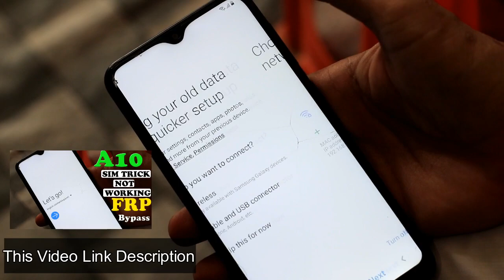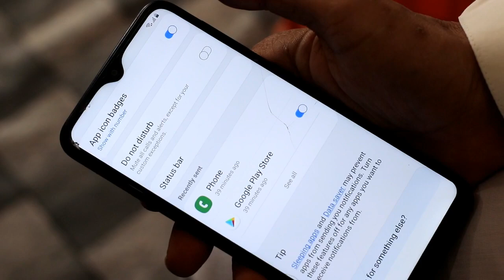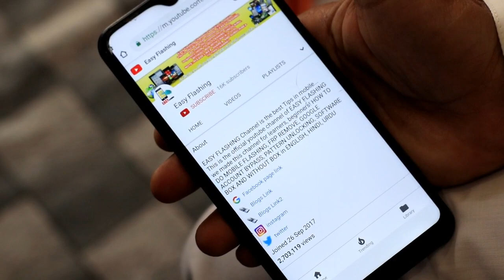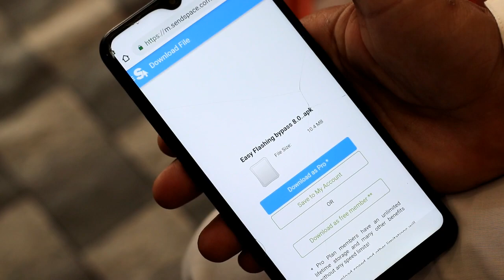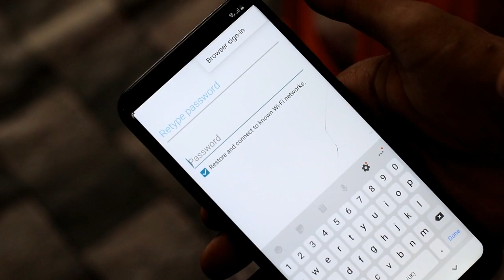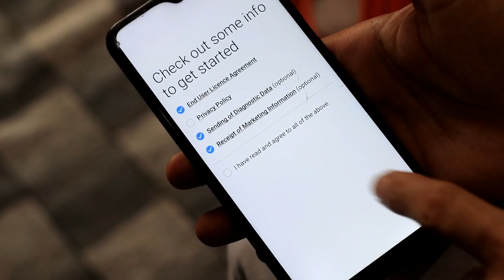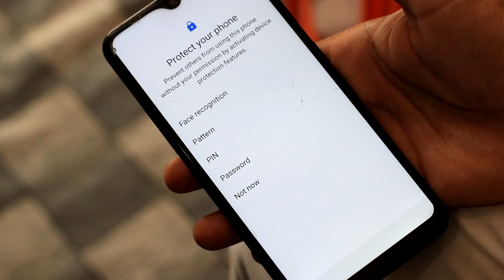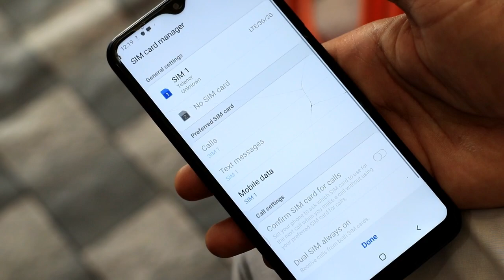Samsung A10 Frp Bypass | Bypass A105F Android 9.0 | Samsung A10 Google Account Unlock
Samsung A10 Frp Bypass/ Samsung A10 Google Account Unlock /A105F Android 9.0 Frp Bypass.

This tutorial I will show you the way to bypass google account Samsung A10 FRP unlock No computer/ wifi needed / google account on Samsung A10 "android all versions" Use this methodology if you get the message:

Easy Flashing" Channel Does Not Promote Or Encourage
Any illegal activities, All content provided by this channel is
 or People help purpose only

we made this channel for learners, beginners! HOW TO DO FLASHING UNLOCKING Frp Bypass, Google Account Remove FRP Remove, WITHOUT BOX WITH CRACK in the Urdu language this is the official youtube channel of EASY FLASHING